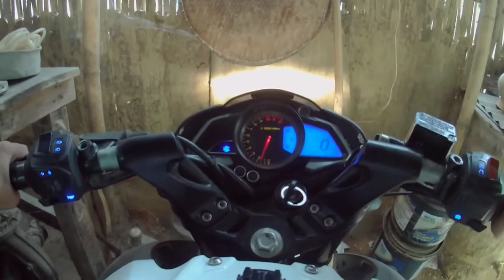Towing scooty at Town😂.. Funniest Motovlog Ever.. 🤣